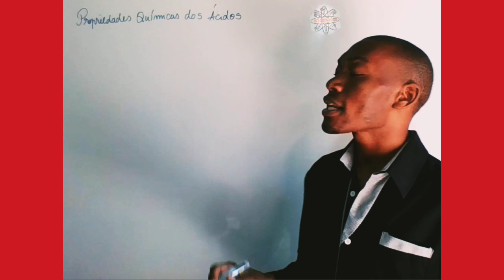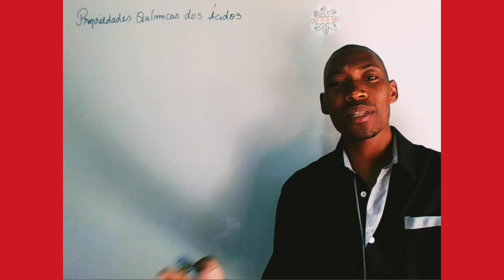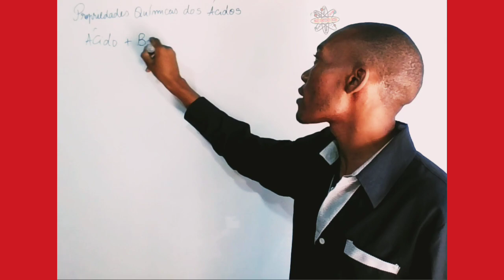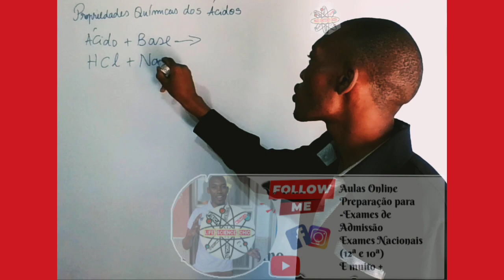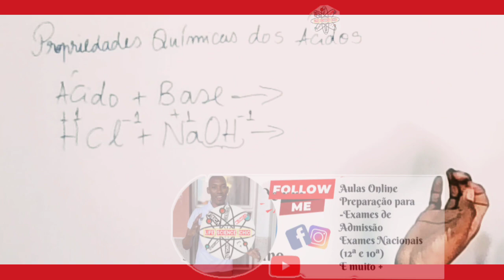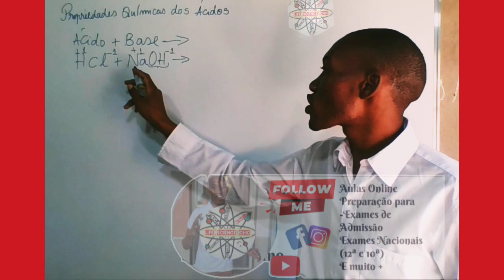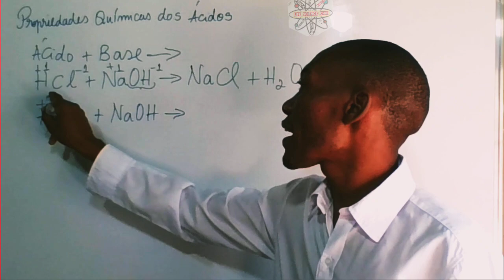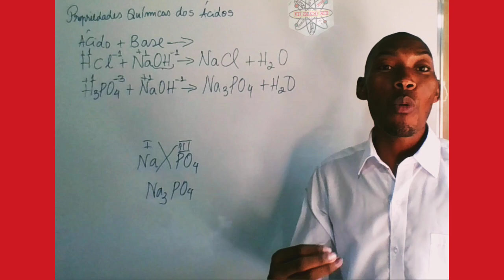PROPRIEDADES Químicas dos ácidos